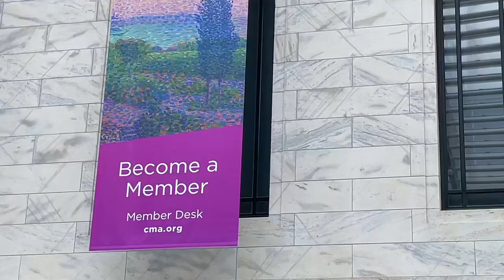cleveland art museum montage 🎨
Here's a little video of some of the art and artifacts we saw at the CMA. This is one of my favorite art museums! The exhibits are presented well and it feels less cold and intimidating than other art museums (probably because of the wood and greenery in the lobby area). We didn't spend too long here, about an hour and a half, but I can't wait to go back when their new "Private Lives: Home and Family in the Art of the Nabis, Paris, 1889–1900" exhibit goes up. I also wanna check out the other section of the museum with art from east Asia. This is one of the art museums I've been going to since I was a kid, and definitely influenced my future career choices wanting to major in history and possibly work in a museum later in life.

Sorry guys for being so inconsistent with my uploading! I'm with my grandparents and cousins for two weeks, and I've really just been enjoying the day-to-day. Though I'm getting out of the house each day, so this is optimum vlog material. This was a quick and short video to film and edit together (I love editing to good music) and though it's not my usual upload, these are always fun to create.

This song is by Sufjan Stevens and it's called "Should Have Known Better." Isn't it good? I enjoy his music it really sets the whimsical romanticized life vibes.